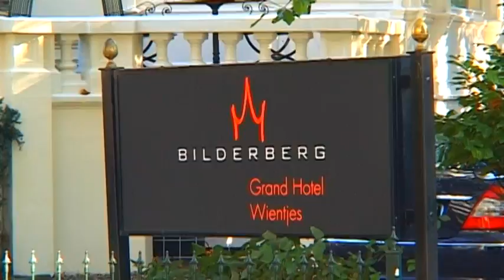Bilderberg Grand Hotel Wientjes Zwolle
Bilderberg Grand Hotel Wientjes is centrally located in Hanseatic town, near the train station and the shopping centre. In the atmospheric Grand Café and the stylish Restaurant W guests can enjoy culinary and local specialities. Hospitality and a warm atmosphere characterise the hotel.